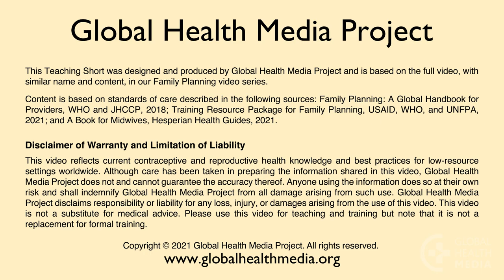How to Use Depo SubQ, Teaching Short (Women & Partners), French - Family Planning Series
Comment introduire Depo-subQ.  By Global Health Media Project

This Teaching Short shows and tells you the steps to give yourself Depo SubQ, a contraceptive injection.